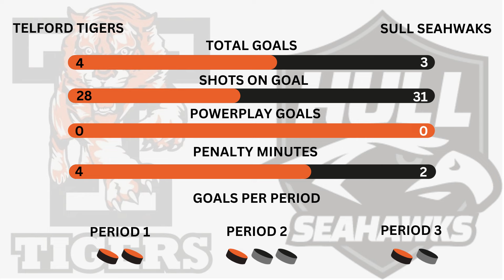Hexagon Telford Tigers Vs Hull Seahawks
Take a look at all the highlights from the Hexagon Telford Tigers' clash with Hull Seahawks in the National Ice Hockey League. The game was played on the 6th of January 2024.